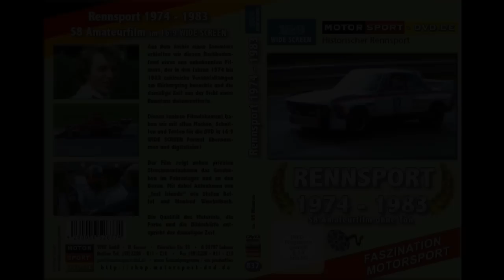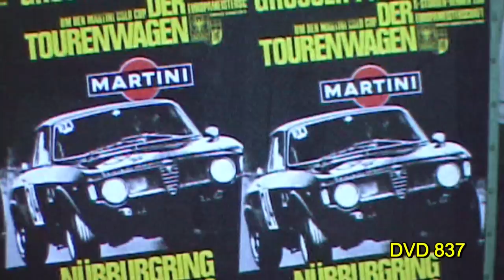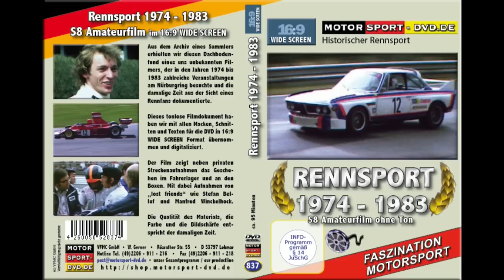Rennsportszene 1974 - 1983 racing events (DVD 837 Trailer)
S8 Amateurmaterial aus der deutschen Rennsportszene am Nürburgring von 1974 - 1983.
Trailer zur DVD 837. Erleben Sie den Motorsport zum Anfassen, als ein Amateur noch Szenen mit Senna, Bellof und anderen Profis im Fahrerlager filmen konnte.